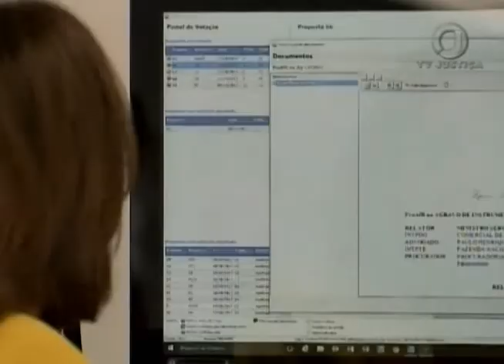Jornal da Justiça 2ª edição - VT Inquérito Policial (11/01/18)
A presidente do Superior Tribunal de Justiça, Ministra Laurita Vaz, negou pedido para cancelar o indiciamento de uma pessoa em inquérito policial que foi arquivado sem a denúncia.